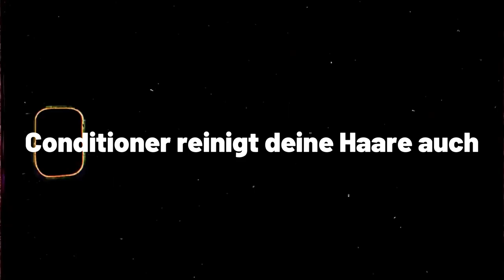Wie du Wirklich mal gut riechst (beste Anleitung für Männer)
In diesem Video zeige ich dir wie du wirklich gut riechst. Wenn du alle diese Schritte befolgst, wirst du zu 100% besser riechen und du wirst mehr Komplimente bekommen.

Produkte die ich verwende :

Bodylotion Neutrogena

Duschgel Seinz.

CeraVe Skin Care

CeraVe Sonnencreme

0:00 Intro
0:09 Körper
2:13 Mundgeruch
3:27 Haare